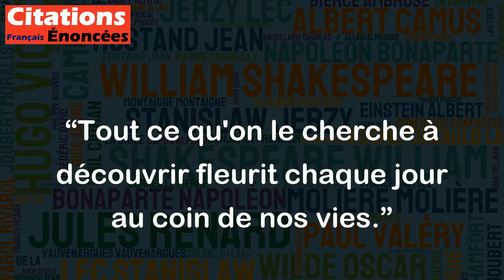Tout ce qu'on le cherche à découvrir fleurit chaque jour au coin de nos vies. - Jacques Brel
Cette citation de Jacques Brel évoque l'idée que ce que nous cherchons à découvrir est souvent présent dans notre quotidien. Le mot "fleurit" évoque la notion de croissance et de développement, ce qui implique que ces découvertes peuvent être le fruit d'un processus évolutif.
En effet, dans notre quête de découverte, nous avons tendance à considérer que tout est ailleurs, que les réponses à nos questionnements ne peuvent se trouver que loin de nous. Cependant, cette citation nous invite à regarder autour de nous, à apprécier les petites merveilles qui nous entourent, et à prendre conscience que ces dernières peuvent contenir des enseignements et des réponses.
Ainsi, cette citation nous incite à porter un regard différent sur notre existence, à être plus attentif à ce qui nous entoure pour découvrir les richesses de notre vie quotidienne.